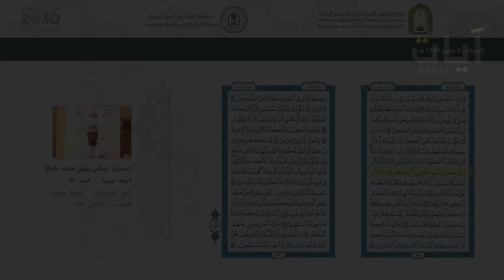تلاوة من التصفيات الأولية لمسابقة " الملك عبدالعزيز " للمتسابق " تجانى جوني محمد "